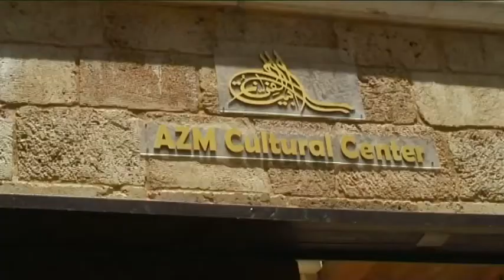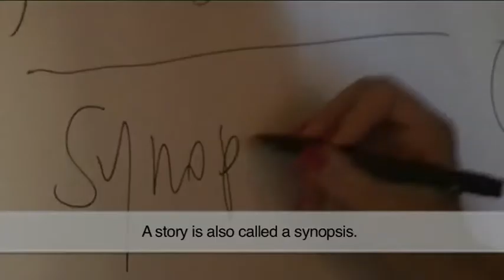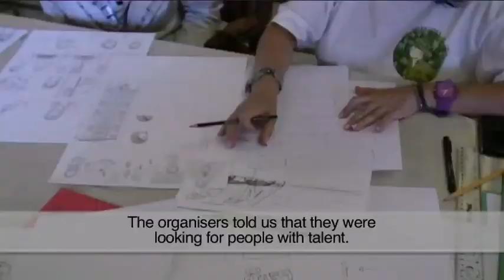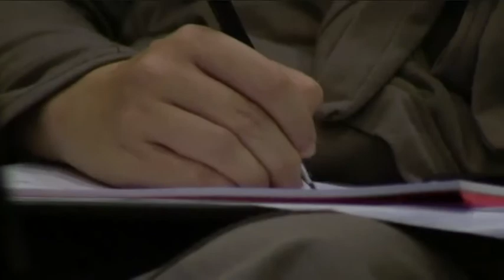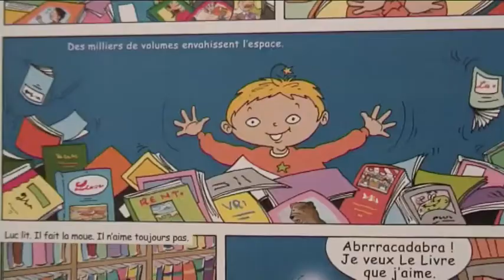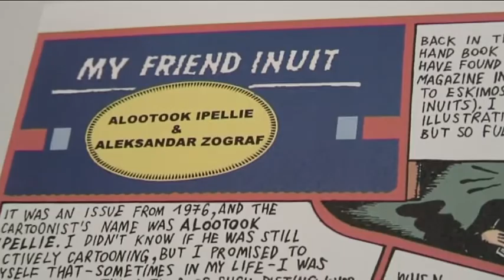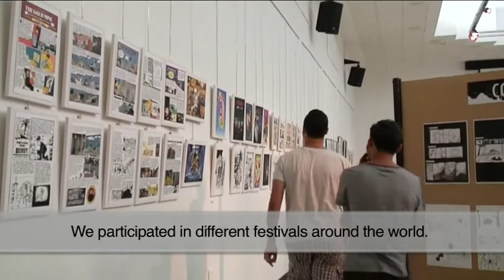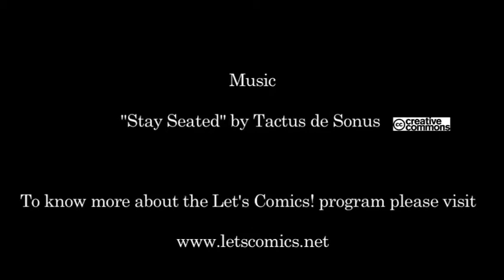Let's Comics 2012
Let's Comics! is a cultural initiative born in 2008 in order to promote intercultural dialogue between youth in the Euro-Mediterranean Region. Cultural barriers, stereotypes and prejudices fuel most of the conflicts we face nowadays; promotion of mutual knowledge and understanding between different cultures and countries becomes a main concern.
In this context, a key role is played by young people who stand at the core of the society and will be key actors in their future.

Comics, direct and evocative, become then a tool of exchange and confrontation between people from different belongings, supporting mutual understanding through a shared and common graphical and artistic language.

Through the years Let's Comics has seen COSV meet several partner organizations in Lebanon and abroad. Each project built on previous experiences and the links between the involved actors are growing event after event. Projects have been run in 2008, 2010 and 2012, thanks to the support and the funds of the European Union. The methodology used always mixed the intercultural approach to the technical improvement in order to provide participants with an opportunity to step forward in their artistic path.

Let's Comics! aims to continue its effort in the following years. A Euro-Mediterranean cultural diplomacy initiative that we hope you will continue to follow and share.